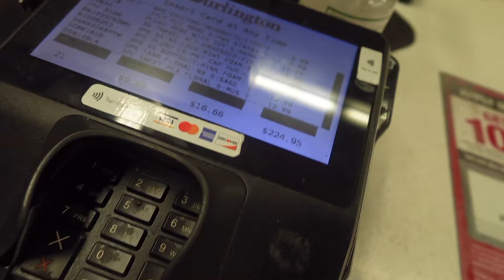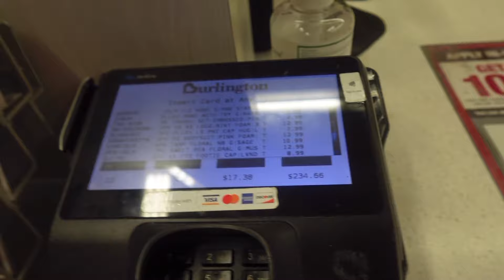babyshower vlog: shopping, games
I’m baccckk once again but I am here to stay ! If you like this video please show loveee. Come with me to my first niece babyshowerrrr 🥹🥹 I’m a TT !! I have so much more coming. When I hit 200 views I’m posting again ☺️☺️ I hope you guys enjoy this video love you all ! 💕

Socials